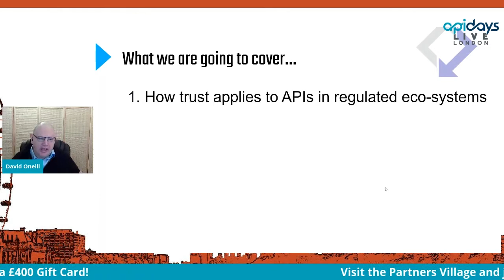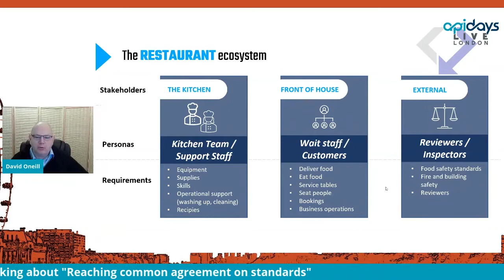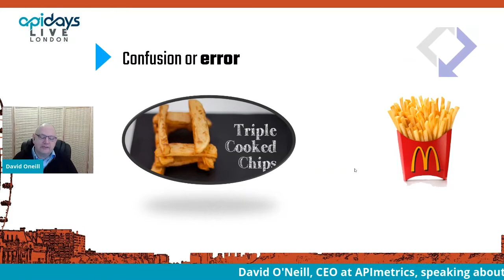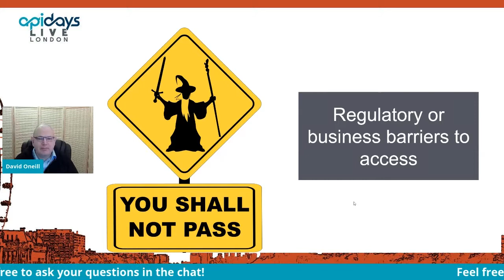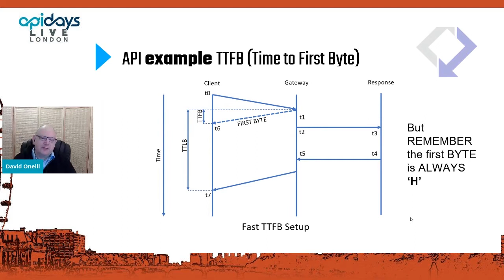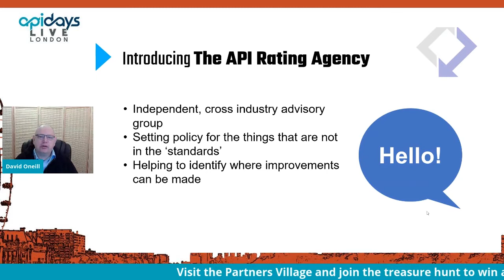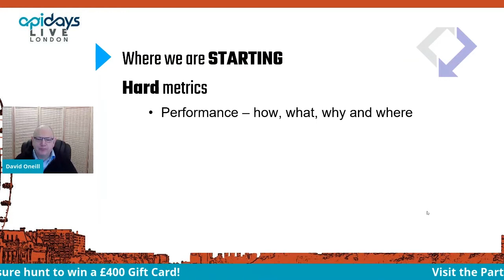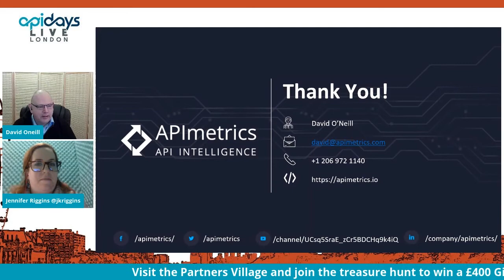Apidays LIVE London 2021 - Reaching common agreement on standards by David O'Neill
Reaching common agreement on standards
David O'Neill, CEO at APImetrics